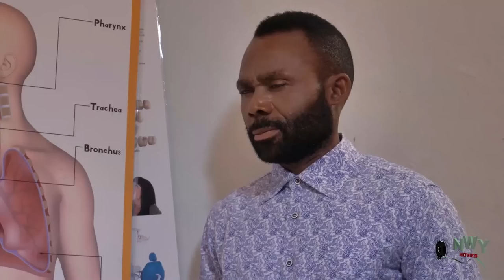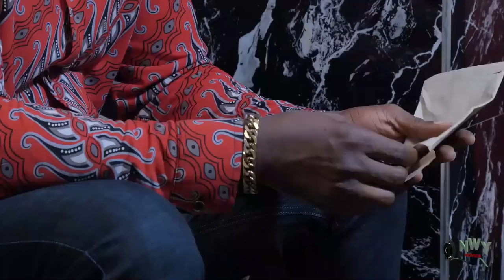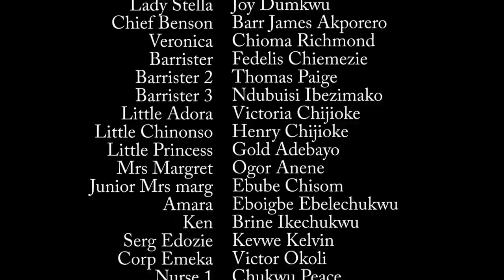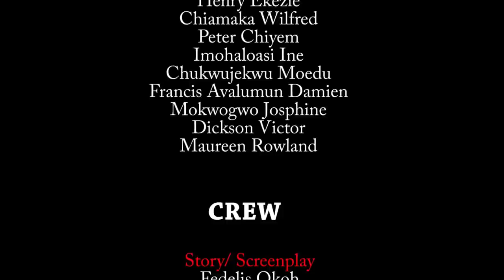I Returned Wit My Son After The Royal House Rejected Me But They Never Knew I Gave Birth To The Heir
MOVIE TITTLE:::
STARRING::: Uju Okoli & Onny Micheal
COMPANY'S NAME::: Social Movies
YEAR::2022